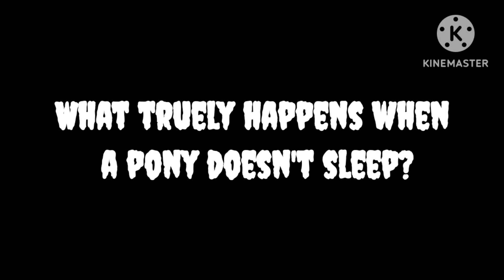⚠️ TW Blood/Gore and FW⚠️ An Apple Sleep Experiment - Gcmv -Mlp Applejack